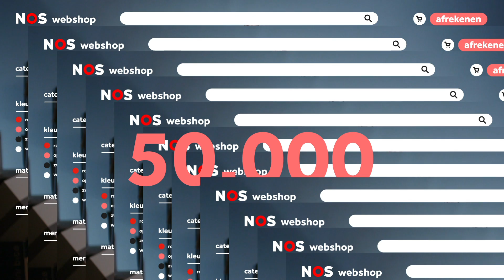Waarom jouw pakketje vol met lucht zit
Het is bijna Black Friday. En door corona zullen er meer pakketjes worden verstuurd dan ooit. Maar die pakketten bevatten vooral veel lucht. Gemiddeld is de helft van de doos leeg. Hoeveel lucht sturen we eigenlijk rond deze dagen?